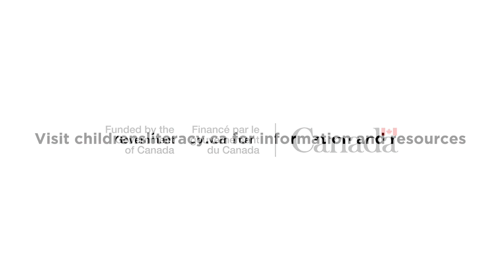Lost & Found Interview: Lindsey Hutchinson, Parent